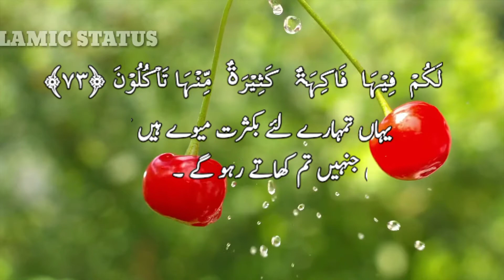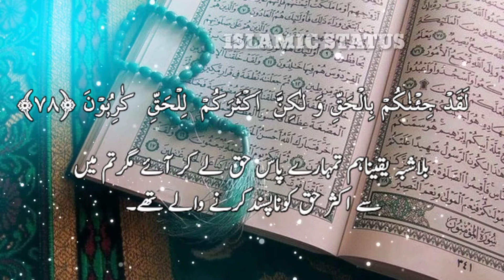(69-78) Surah-uz-Zukhruf With Urdu translation |Sirat e Mustaqeem Islamic Status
Jazkillah watch our video

Sorat AZ zukhruf
Ayat 69-78

Sirat e Mustaqeem Islamic status